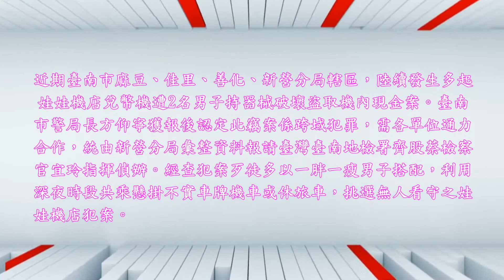橫行彰雲嘉南胖、瘦娃娃機店大盜落網了